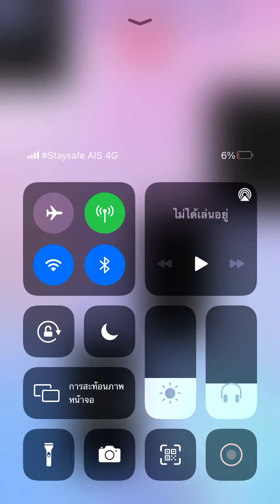Restless song in Piano tiles 2 - Etude Op. 10 No. 2 (2590)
Chopin song - Chromatic Etude

I can clear 5th lap if I have extreme stamina, so restless. Tomorrow I will play some Christmas song in Piano tiles 2.

Final speed: 10.2 TPS (restless single tiles)